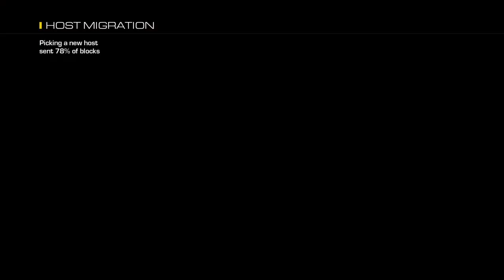Call of Duty® Ghosts the Best intense sniper gameplay